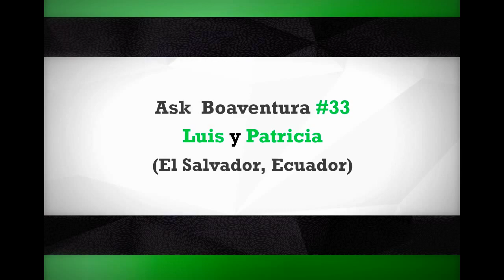Ask Boaventura #33 - Líneas abismales y movilizaciones sociales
Pregunta:

¿Cuáles son las líneas abismales que se traducen en un desconocimiento deslegitimación de experiencias organizativas y de movilización social? Ello, tanto en el sur geográfico como en el sur que está dentro de los países hegemónicos.

(Luis Alvarenga, El Salvador; Patricia Villagómez, Ecuador)